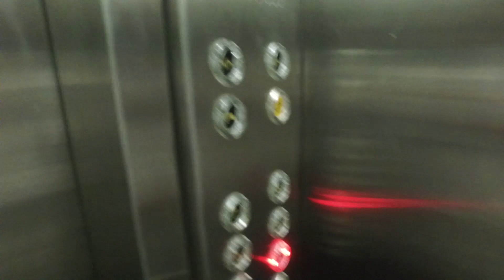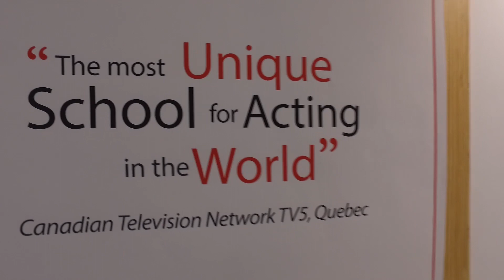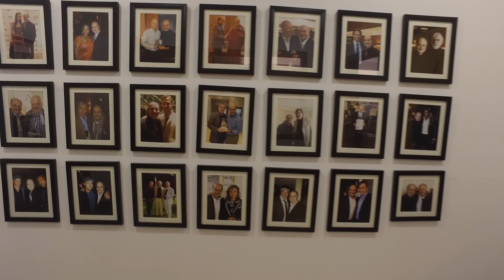A day in the life of Actor Prepares: The BEST and LONGEST Mannequin Challenge EVER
For over a decade, Anupam Kher’s acting institute ACTOR PREPARES has been setting the pace in the business and drawing the most promising aspirants desirous of leaving their mark on the entertainment world. And to kick off the celebrations of its 12th anniversary this week, Kher decided to set a record in the current trend of social media; the ACTOR PREPARES Mannequin Challenge.  To artfully bring home the precept that stillness in acting can also reflect dynamism, and also to showcase his latest state-of-the-art boutique studios at Andheri-West, Kher decided to do it in his unique style.

With his over 100 strong contingent of staff and students, he conceptualised the biggest, longest, mannequin challenge. For over 10 minutes and across three floors of office suites and studios, everyone stood frozen in time. A mannequin challenge is a video shot in which one has to hold a pose, not blink or even breathe. In the old days it was called a ‘statue’!

To reveal more would detract from the anticipation of watching it yourself. But it would be appropriate to say that the video has been adroitly helmed by Sikander Kher with tracks skilfully laid over by Raj Pandit. The combined effort is sure to make the visual and aural treat a viral rage!

For ACTOR PREPARES, reputedly Asia’s finest acting school which has been ranked among the 22 most unique schools in the world, the Challenge was the latest opportunity to promote its students’ skills.  Its alumni ranges from current superstars of the Hindi film industry to actors in south India and the television world as well as new domains such as webcasting and social media channels. “Watch them in action, or rather, frozen in action,” quips Anupam Kher.